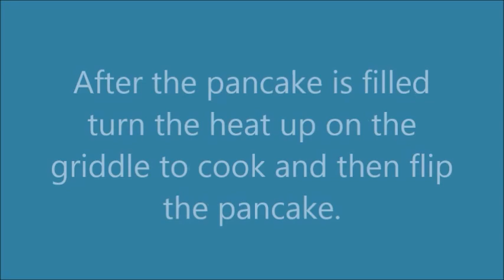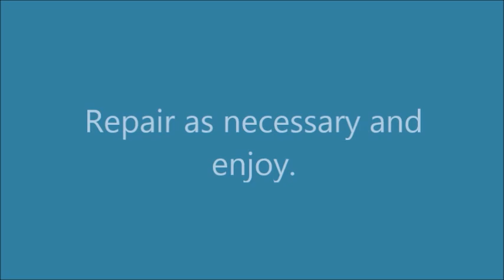Polar Bear Pancake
This is my first attempt at a video of the process; I need to find some better angles, but here is what I have.